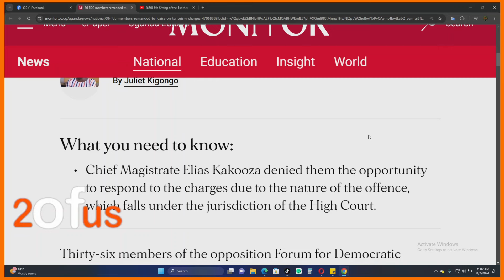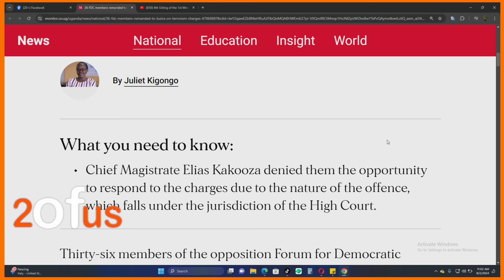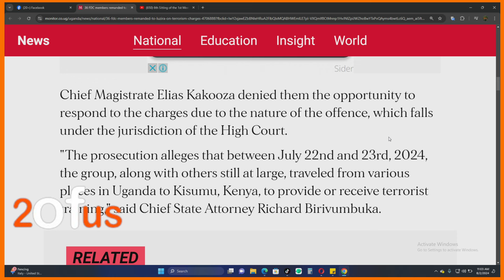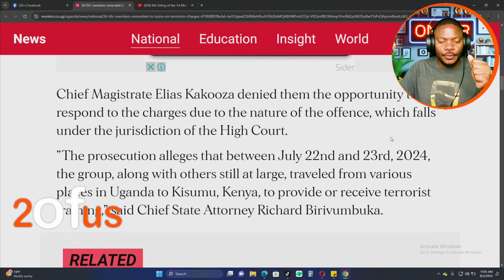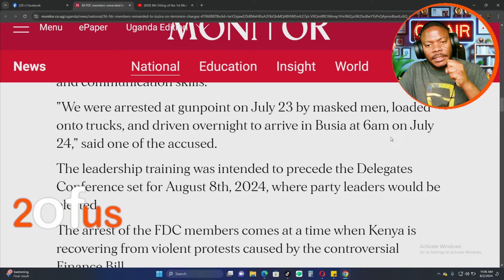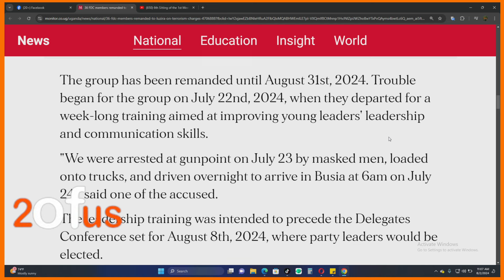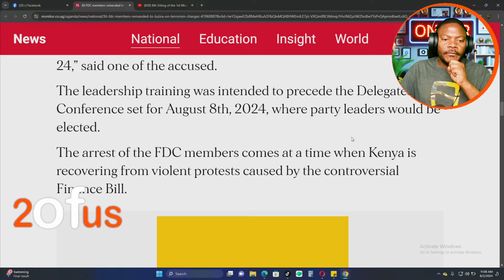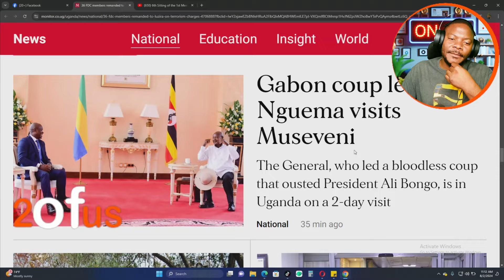EBIGAMBO BIMWONONEKEDE! M7 BAMUYISIZAKO EKIBALUWA EKIKAMBWE YASIBYE BA GEN.Z NABAGULAKO OGWOBUTUJU